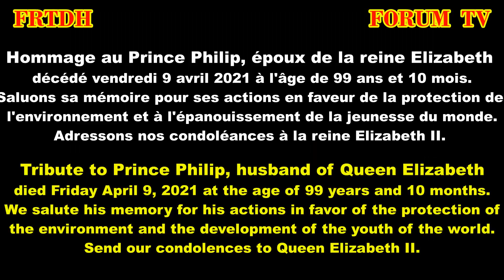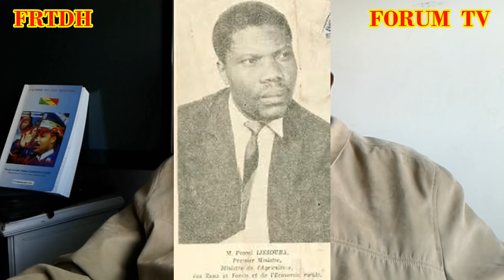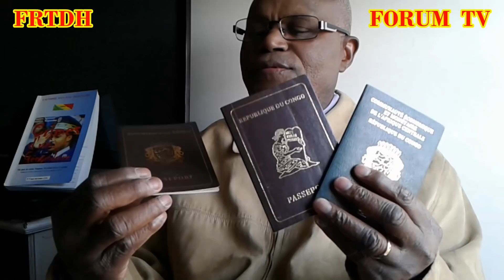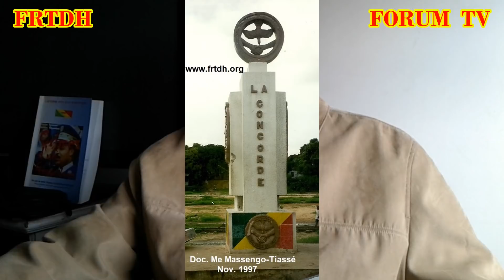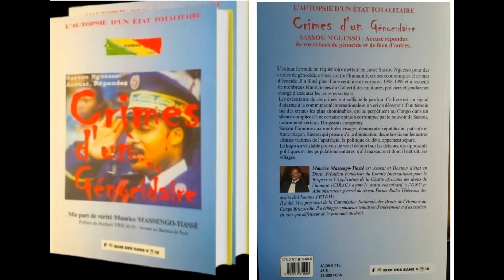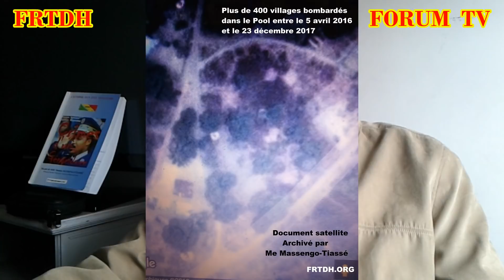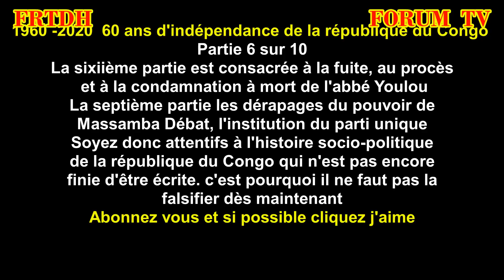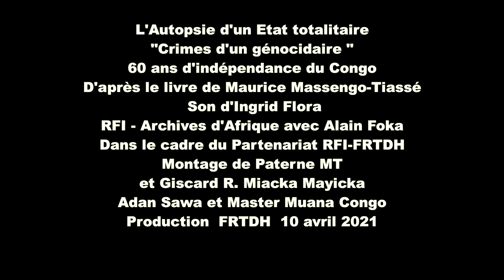Sassou Chef de la police politique en 1972 a-t-il fait empoisonner l'Abbé Fulbert Youlou à Madrid ?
A suivre dans la prochaine  édition, l'affaire Mboulou - Abendet Nguesso. Un officier supérieur Lari mort depuis dix ans est mise en cause dans les détournements de fonds par la bande  des mboshis sans scrupule.
pour la promotion et la protection des droits de l'homme.
Quel scandale  et quel cynisme devant la misère de nos parents retraités ( maltraités).
Cette vidéo démontre comment le président Fulbert Youlou a été diabolisé par quelques égarés de la partie nord du Congo.
 Je ne peux pas admettre la désinformation et le dénigrement du président Fulbert Youlou. . Là où les gens dénaturent les faits, je serai toujours là pour apporter la lumière. Je suis un empêcheur d’opprimer en paix,  je reste un homme vigilant, parmi les voix des hommes sans voix, les vigilants, les sentinelles de la conscience nationale.
Lorsqu’on veut s’approcher des jupes puantes de la communication présidentielle il aurait fallu chercher un autre sujet pour se faire prévaloir.
Pourquoi pas comparer les détournements des fonds de l’état et du patrimoine national au profil du clan Sassou et certains Mbochis ?
Les différents mouvements éffectués au Trésor public par les membres de la famille présidentielle.
Les comptes fictifs crées dans plusieurs directions générales des régies financières et des banques gérées par les membres du clan Sassou qui sont devenus des multimilliardaires en si peu de temps.
Des milliards de francs Cfa dilapidés par Sassou et sa famille dont le comportement est constaté par la population humiliée .
A chacune de leur promenade ils deviennent des distributeurs automatiques des billets d’argent comme si c’était de grains jetés aux volailles .
Le président Youlou n’était pas tribaliste par contre Sassou est bien tribaliste et régionaliste. La comparaison est impossible à faire.
L'abbé Fulbert Youlou, homme cultivé d’une grandeur d’esprit,  homme de robe dans son sens noble associa Félix Tchicaya, Jacques Opangault pour signer ensemble l' Acte d ' Indépendance pour l ' Intérêt Général. Et il forma un gouvernement d' Union nationale composant cinq ministres du Sud et cinq du Nord. Et il n ' avait qu' un seul ministre de sa région contrairement à ce qu’affiche Sassou,du gouvernement à tous les corps d’état y compris la force publique qui est devenue le plus grand scandale de la politique d’apartheid menée par l’oyocratie.
Sassou a violé la loi n°5-61 du 11 janvier 1961 relative au sceau de la république du Congo adoptée par la 1ère assemblée nationale et qui est en vigueur depuis sa réhabilitation à la conférence nationale après celle de la république populaire du congo comprenant les symboles du communisme la faucille et le marteau.
La figure féminine congolaise assise sur un tabouret coutumier regardant vers la droite et coiffée de fines tresses de cheveux constitue le motif central du sceau de la république . Elle tient sur ses genoux les tables de la loi qu’elle soutient de son bras gauche. Sur les tables sont gravés les mots : Unité – Travail – Progrès disposé sur trois lignes. Le bras droit souligne la devise.
On ne va pas remplacer unilatéralement le sceau de la République par l’écu sinon les armoiries de nos forces armées.
Sassou Nguesso serait responsable de nombreux empoisonnements au Congo. La responsabilité de ses services de la sécurité d'état en 1972 est bien engagée dans la mort suspecte de premier président de la république du Congo.
Aujourd'hui, on constate beaucoup de manoeuvres de sassou Nguesso et ses complices français pour dissimuler les résultats de l'autopsie du corps de  Guy Brice Parfait Kolélas décédé suite d'un empoisonnement.